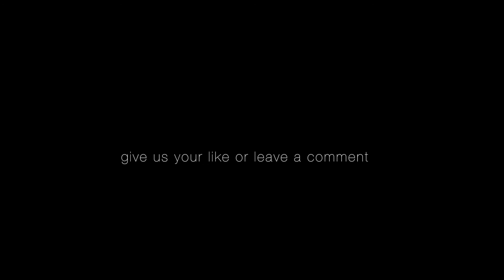Berlin2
Mein neuer Film Berlin2